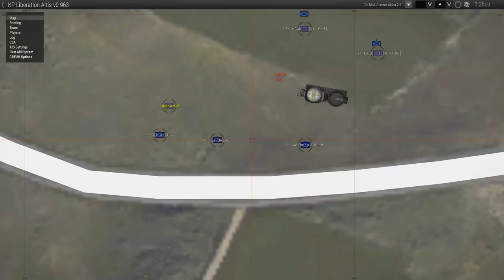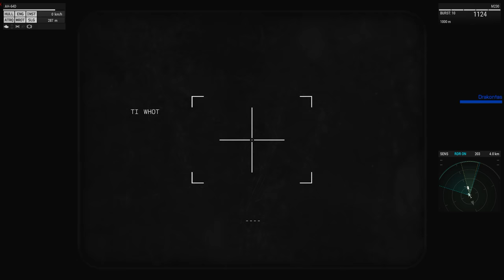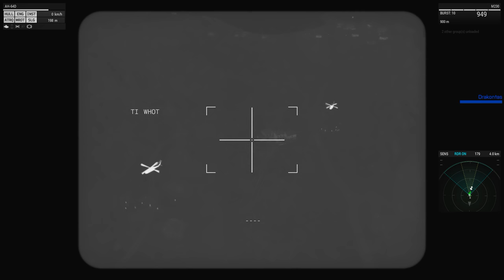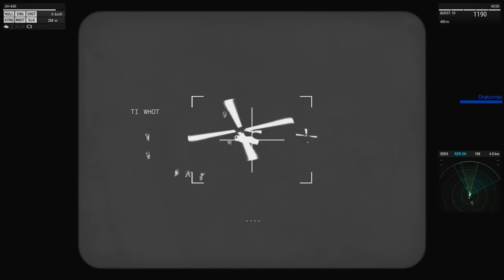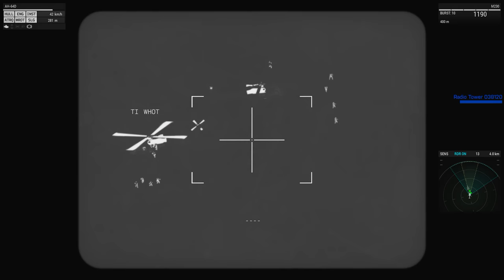DEATH FROM ABOVE - LIBERATION ALTIS WITH C2 [Part 23]: Large Scale Arma 3 SP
This time I clear a small town from the sky before I move the infantry in via Black Hawk helicopters.

ADDONS USED:
CBA_A3
C2 - Command & Control
Advanced AI Command
Enhanced Movement
RHSUASF
RHSAFRF
Hidden Snakes
FHQ_Debug
JSRS Soundmod
Incontinentia's Ragdoll

UNRELEASED ADDONS USED: ( available on Discord):
MCSS_Cheats (personal addon)
MCSS_SimpleSpawner (Beta)